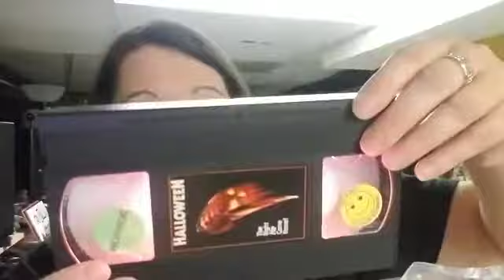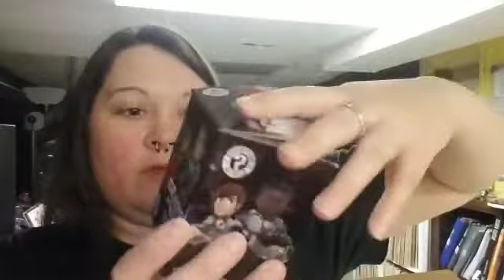A Mystery Gift From Halfgeek + Thank you all for 300 subs